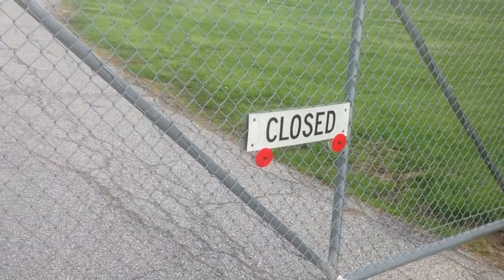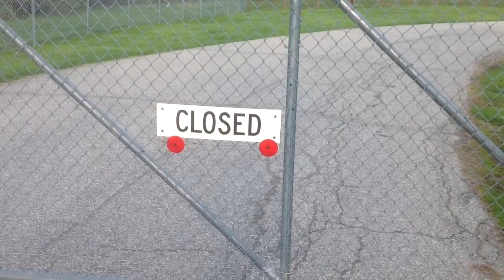Waste walk #1-can you find the waste?